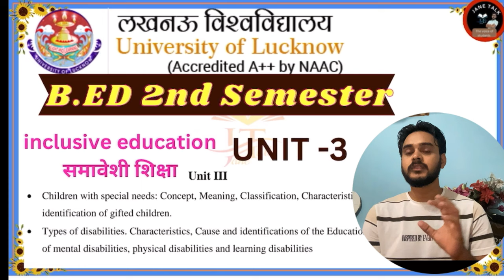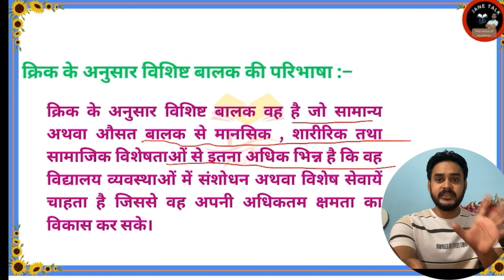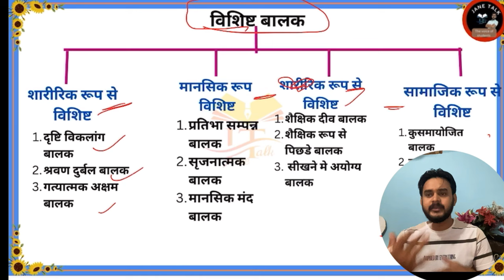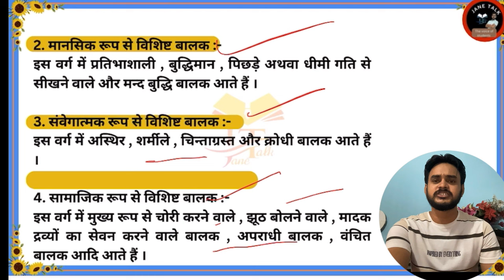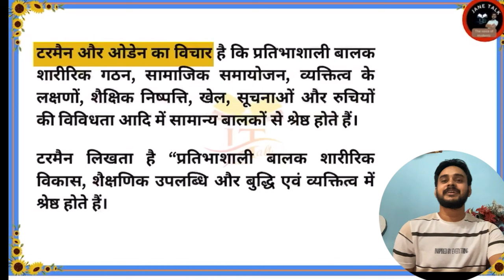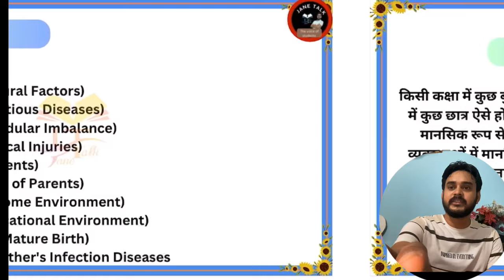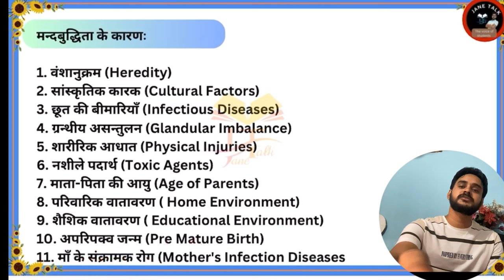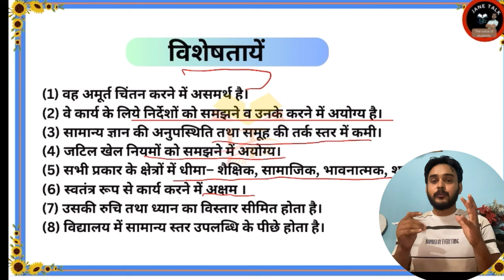LU B.Ed 2nd semester Inclusive Education Unit-3 complete // लखनऊ विश्वविद्यालय B.Ed समावेशी शिक्षा